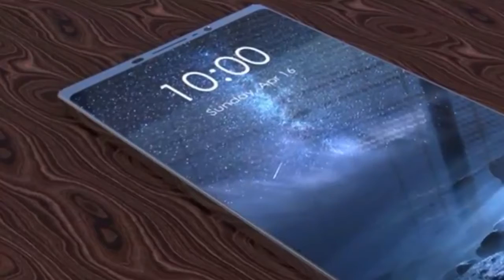NOKIA 9 2018 Introduction Concept Design (First Look)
New Smartphone Nokia 9 final design will surpass Nokia 8 in size, this design is based on latest leaks and rumors. The other day debuted the most powerful and expensive Nokia smartphone - the Nokia 8. And now the network sources say that the release is preparing a new flagship, which is most likely to enter the market under the name Nokia 9 for 2018. Briefly, recall the characteristics of Nokia 8. The device is equipped with a display with a diagonal of 5.3 inches and a resolution of 2560 × 1440 pixels (QHD), a Qualcomm Snapdragon 835 processor, 4 GB of RAM and a flash module with a capacity of 64 GB. The rear camera is equipped with two 13-megapixel sensors and Zeiss optics. The resolution of the front camera is also 13 million pixels. As it is now reported, the future device - new Nokia 9 2018 - by the size of the screen will surpass the model of Nokia 8. Network sources believe that the new Nokia 9 will receive a display size of 5.5 or 5.7 inches diagonally with a resolution of QHD. The published schematic image indicates a frameless version. On the back of the Nokia 9 case, there will be a dual camera and a fingerprint sensor. The apparatus is also credited with having an iris scanner. Thus, biometric identification of users can be carried out in different ways. Electronic "filling", according to preliminary data, Nokia 9 2018 will include a Snapdragon 835 processor, 6 or 8 GB of RAM, and a 128 GB drive. It is a question of protection against moisture according to the IP68 standard. The price of Nokia 9 is expected at 750 euros.